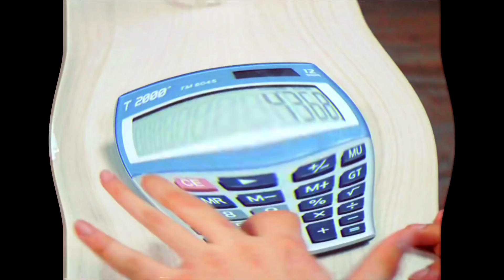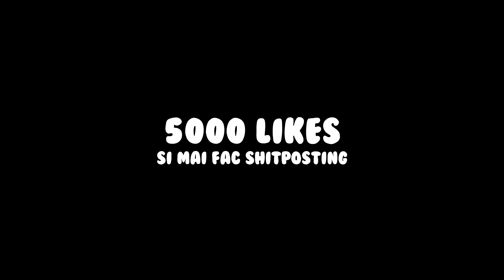5GANG - Stricati o generatie ft. Lino Golden (Official Video)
5GANG - Stricati o generatie ft. Lino Golden (Official Video)
G2A REDUCERE BLANA BOMBA
Foloseste codul "ROSU" - bLaNa BoMbIx